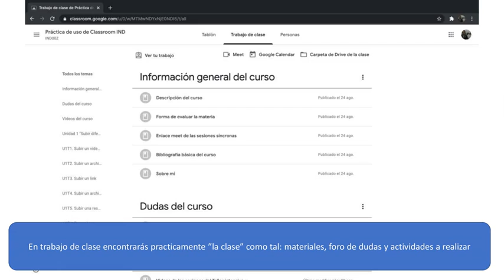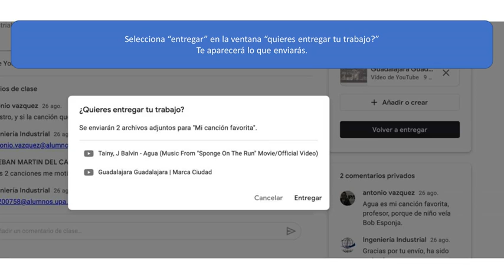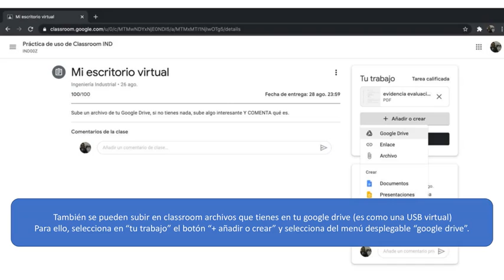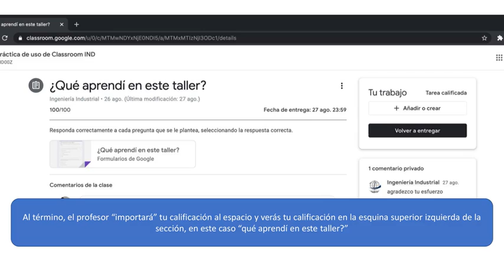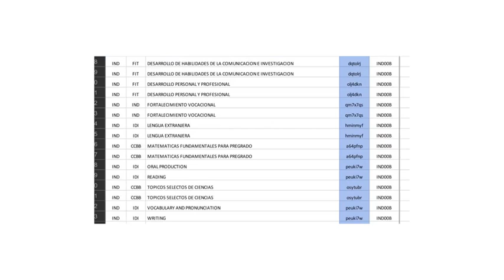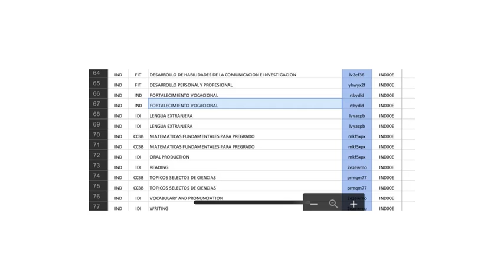Aprende a usar Google Classroom 2020